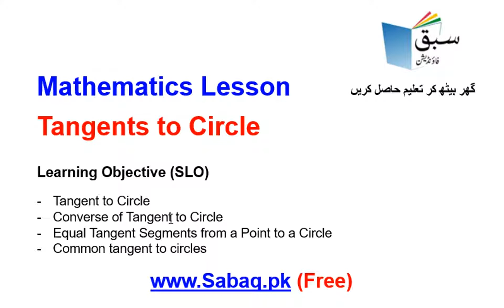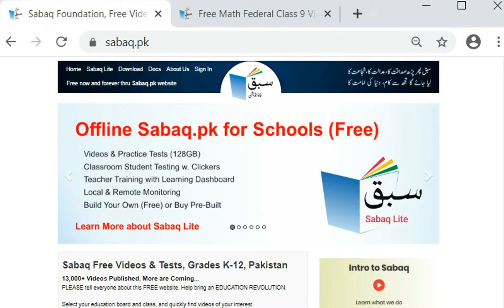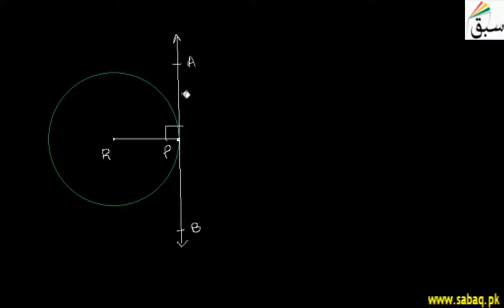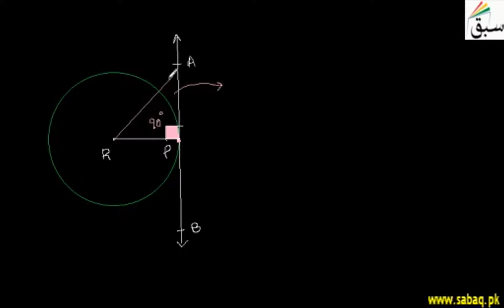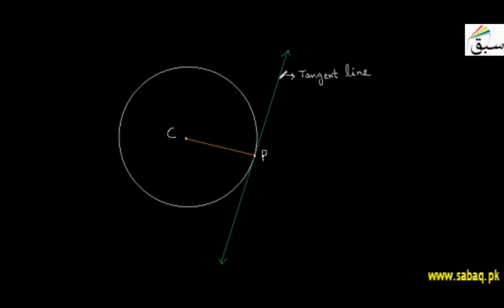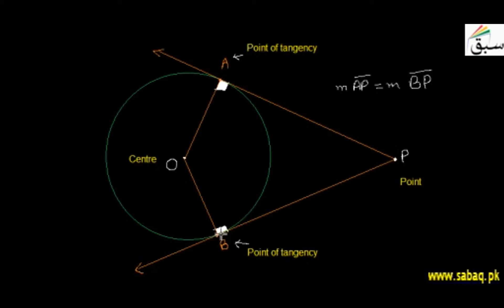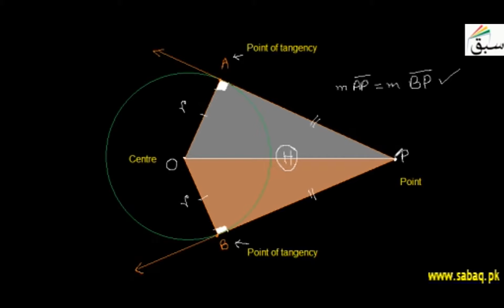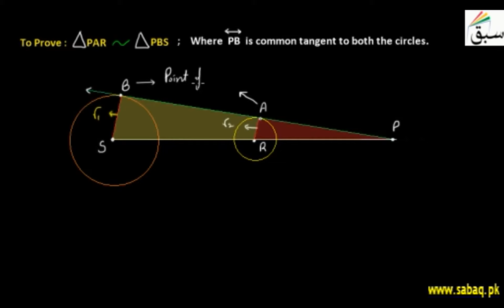Math 10 Tangents to Circle, Math Lecture | Sabaq.pk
Maths, Class 10 Tangents to Circle,Teleschool PTV | Sabaq.pk |

Following classes are covered in Teleschool PTV lectures:
Following subjects are covered in Teleschool PTV lectures:
• Maths Lectures
• Biology Lectures
• Computer Science Lectures
• Physics Lectures
• Chemistry Lectures
• Islamiat Lectures
• Urdu Lectures